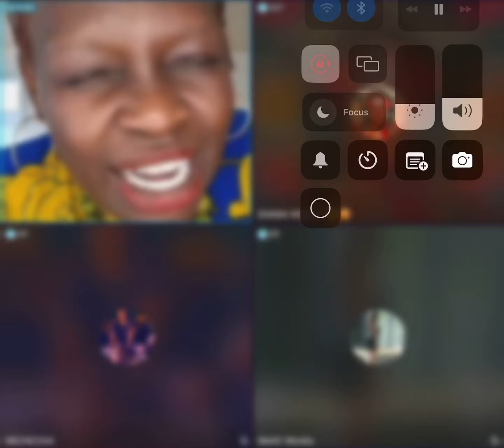Lady Jacqueline Exposed